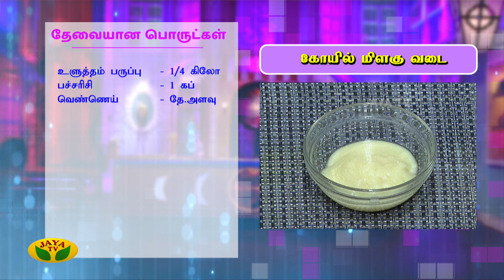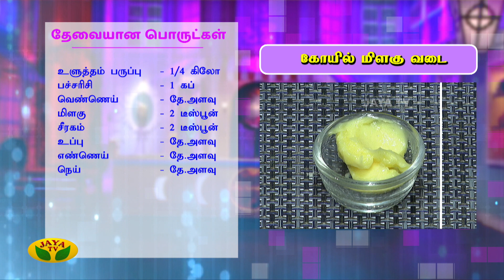கோயில் மிளகு வடை | Kovil Milagu Vadai | Adupangarai | Jaya TV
Kitchen Queen segment is to celebrate the housewives totally. Housewives from different regions take part in this segment of Adupangarai and explain us the recipe and procedure of their signature dishes.

Category Entertainment